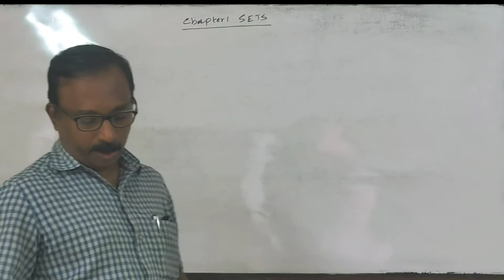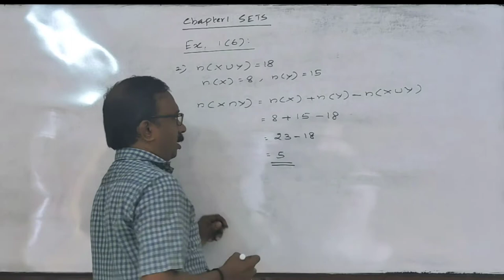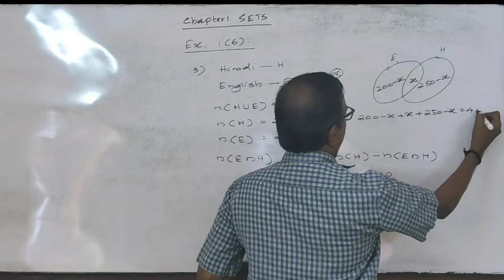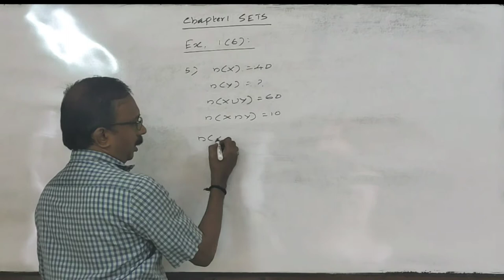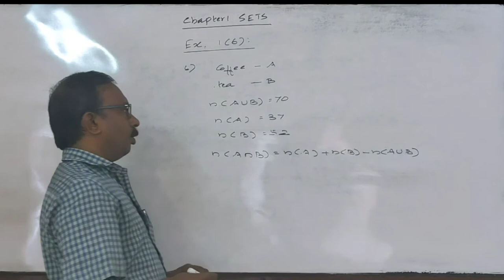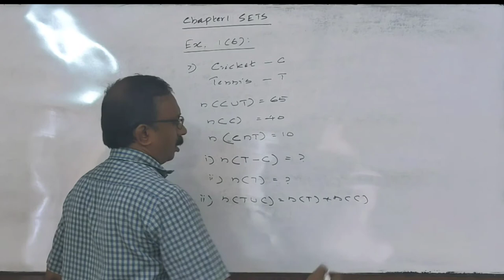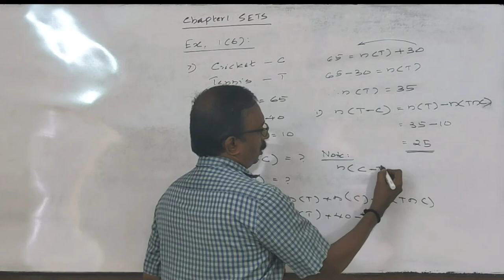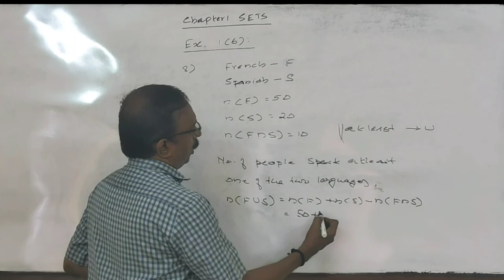XI CHAPTER1 SETS CLASS 11